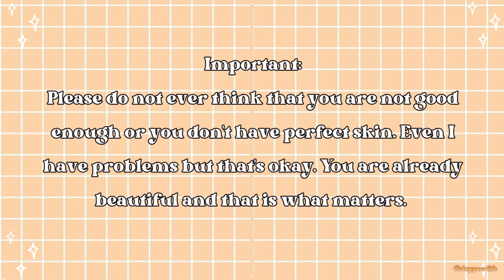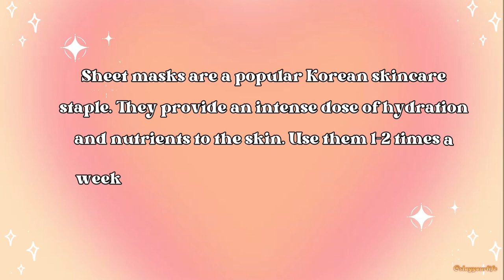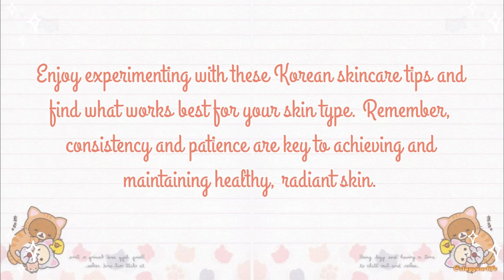Korean Skin Care Tips for Beginners ✨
In this video, I will share some korean beauty secrets to get that beautiful glass skin. I have listed some korean skin care tips for that healthy beautiful skin.